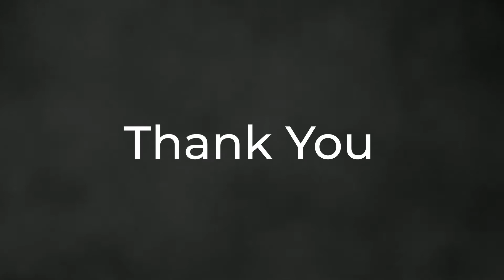Hi-Tech Animation | Student Showreel | 3D Environment Design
This video is created by Rajita Sarkar, a student of Hi-Tech Animation.
Learn Animation and give your career a new way.